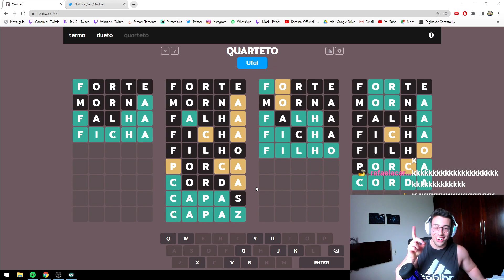TCK FICOU TRAUMATIZADO E FECHOU O JOGO DEPOIS DISSO KKKKKKKKK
⚠ Streamer do clipe, por favor entrar em contato no instagram caso queira que eu apague o clipe.

✦ tt.tv/